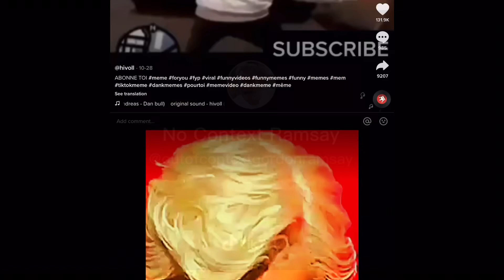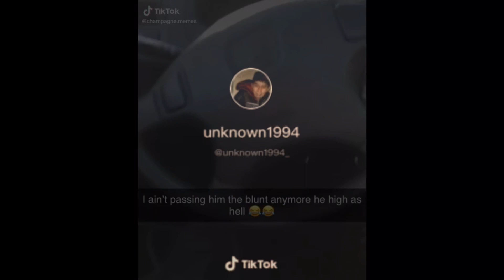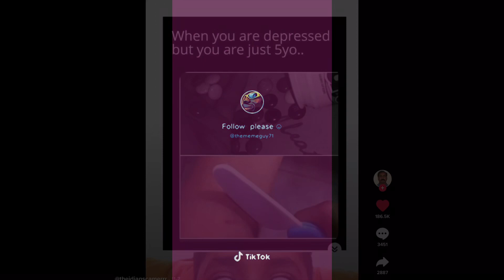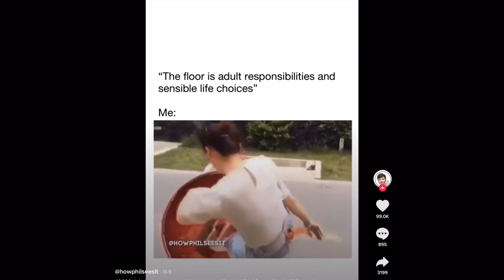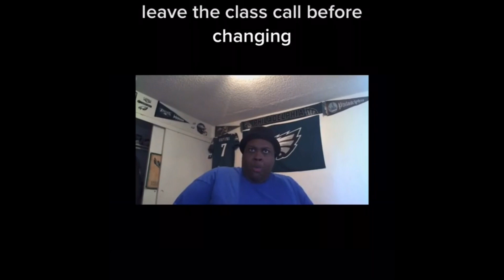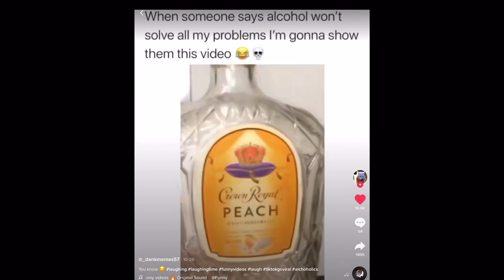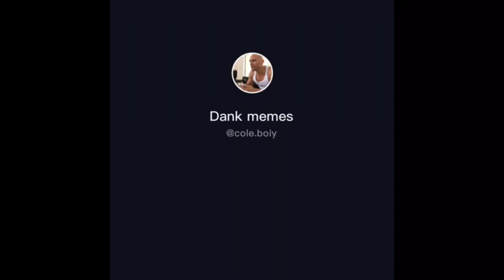Wholesome tiktok memes to sleep to